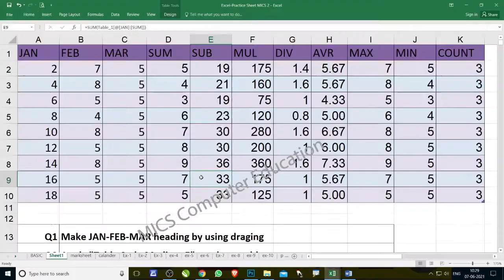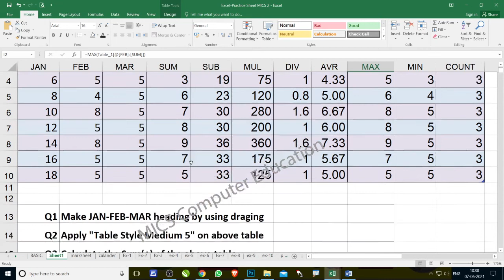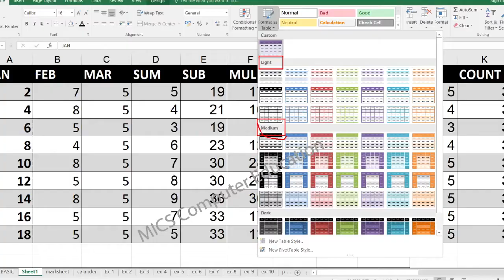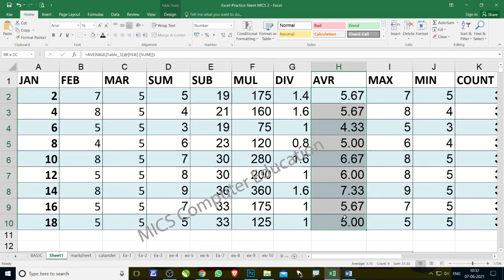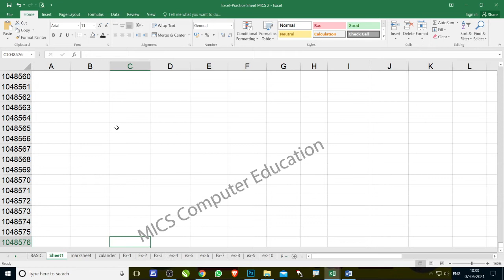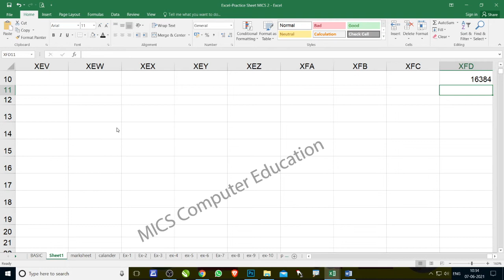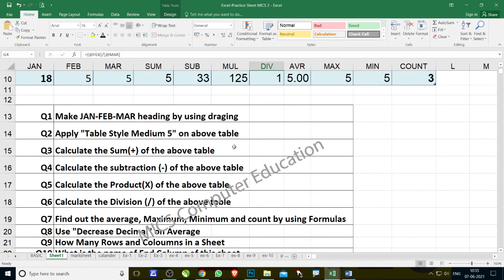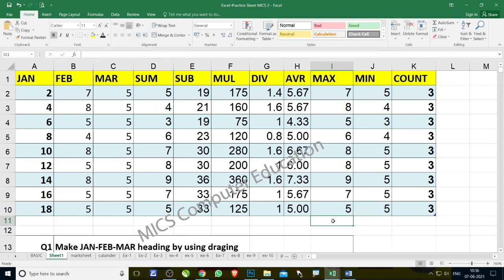Basic concept of excel | Basic Formulas | Add | Subtract | Multiply | average | max | Min | count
This video will help you in computer practical

Full video link on Excel Complete Knowledge:-

How to number start with 0 zero in excel | Wrap Text in Excel | Excel Practice Exercise-6

Fix Cell Range by using $ in Excel | Vlookup in Excel | Transpose in Excel | Excel Practice Exercise-8

Name range in Excel | change name Range in Excel | Pie Chart in Excel | Excel Practice Exercise-9

MICS institute is established since 2007 we educate students for better knowledge for good  job in computer field
Thanks for

This video we help you in some important tips and tricks to improve your excel knowledge.